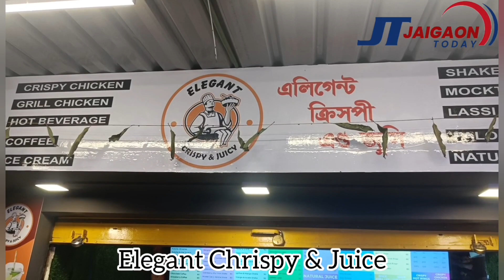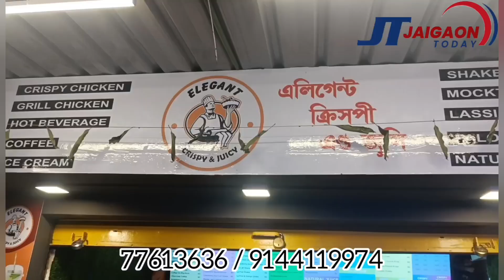अलीपुरद्वार डुआर्स उत्सव 2023 में भाग लेने आ रहे भारत के कई कलाकार ♥️♥️